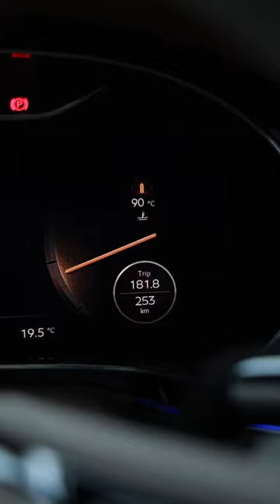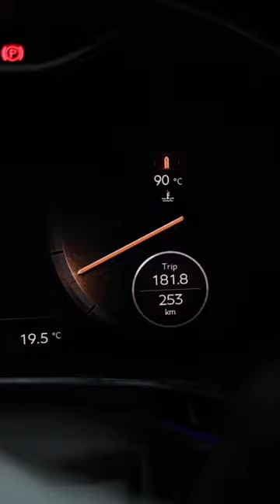全新 2023 宾利欧陆GT 穆勒版 右舵 v8纽规（加长版）